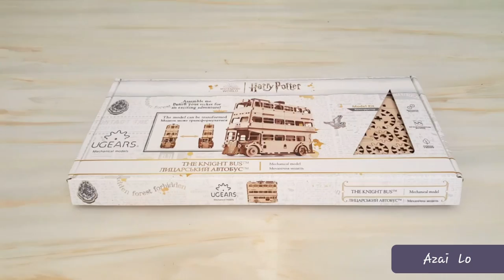Ugears Knight Bus™ painted and decorated by Azai Lo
Fantastic Knight Bus™, colored purple, and decorated with stars, lettering and lights by superfan Azai Lo. Pro tip: if you choose to customize your models, be sure the paint doesn't jam the mechanism. Magic and mechanics have more in common than you might think!